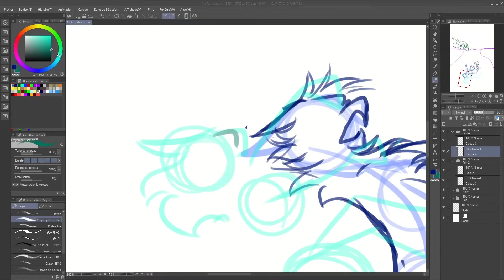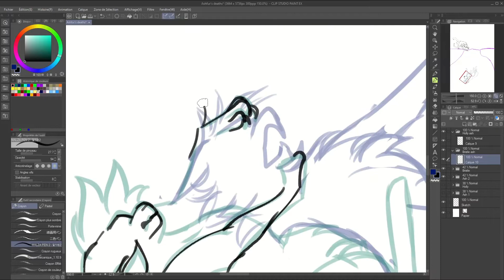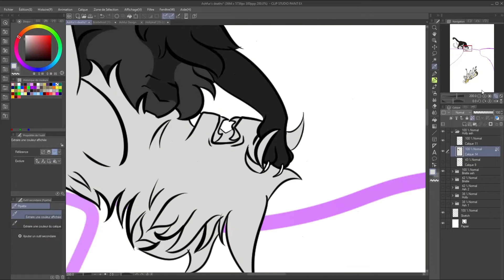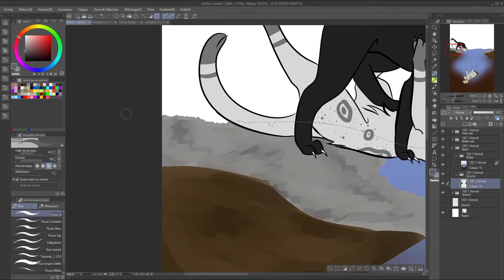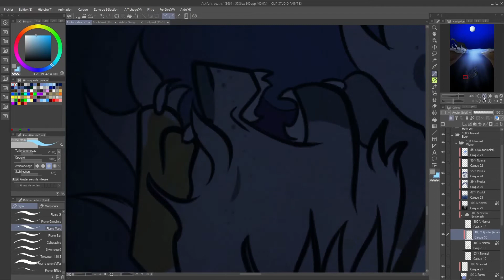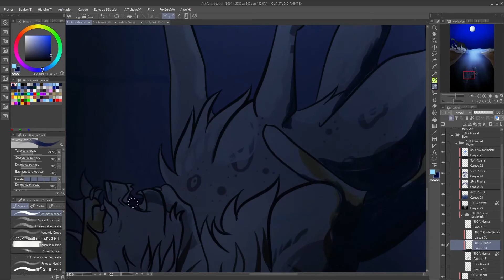Down the Drain - Ashfur [Speedpaint]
First successful speedpaint! Finally! :'D

I had tried to record speedpaints before, but my crappy laptop couldn't record more than 2 images in 2 hours, so the footage was unusable. Now that I have a big desktop with a monster of a graphics card, I can finally do speedpaints!
However OBS still crashed on me and I lost almost 2 hours of footage, so if you're wondering why the speedpaints ends way before I actually finish my illustration, now you know ^^".

I'm a bit frustrated cause what I had in mind was way better than what I ended up drawing, but water and background are not my forte, so I'll let it slide. I'm just happy I finished it. Hope you like it though!

Also yeah it's just Ashfur dying twice cause f*ck that guy.

Want to see more of my art ? Follow my Deviantart!

Characters (left to right, up to bottom) : Hollyleaf, Ashfur, Bristlefrost

The Characters belong to Erin Hunter, I do not claim anything other than the art!